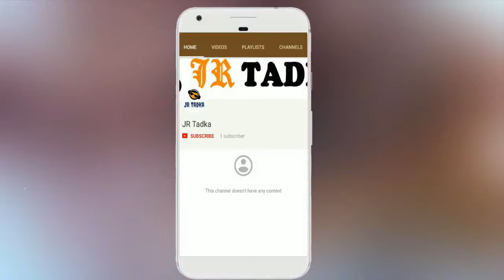Radhika Apte Biography, Height, Weight, Age, Husband, Family & More | Radhika Apte biography Inshort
Bio. Real Name, Radhika Apte. Profession, Actress. Physical Stats & More. Height (approx.) in centimeters- 160 cm in meters- 1.60 m in Feet Inches- 5' 3". Weight (approx.) in Kilograms- 57 kg in Pounds- 126 lbs. Body Measurements (approx.) 34-28-34. Eye Colour, Dark Brown. Hair Colour, Black. Personal Life.